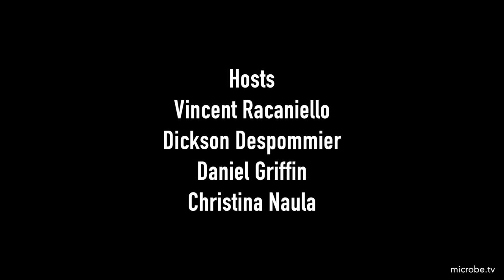TWiP 211: Monoclonal against malaria in Mali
TWiP solves the case of the Man from Hong Kong with Multiple Comorbidities, and discuss safety and efficacy of a monoclonal antibody against malaria in Mali.